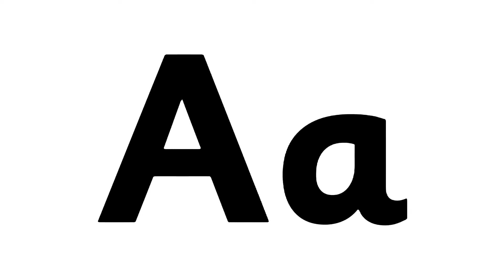Froman Artistic alphabet (Without translate)